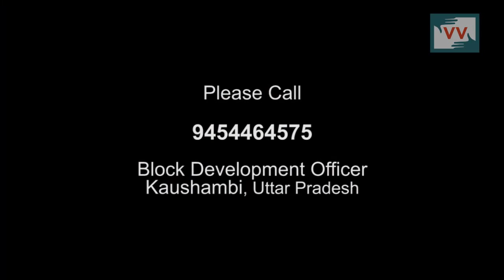No Handpump -Mahesh reports for IndiaUnheard